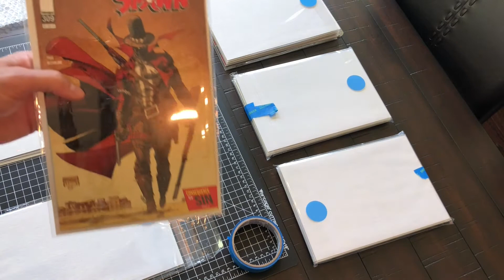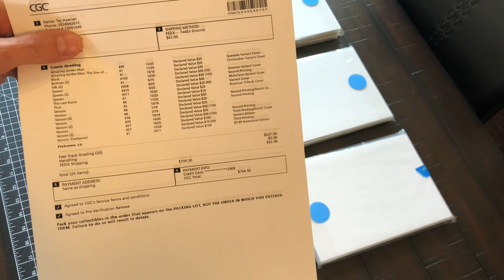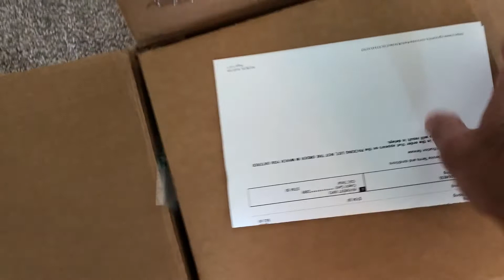Packing a CGC Comic Prescreen Submission - How To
You have hunted down that hard to find copy, invested in pressing it, and now want to send it to CGC for grading!  But how do you ensure it arrives in the best condition possible?  In this video, I review packaging a CGC submission.  In this case, I am submitting 25 modern tier books for 9.8 prescreen.  If you don't know what that is, check out this

In addition, I also discuss bags and boards as well as the needed packaging supplies.  Below are the bags and boards I use for almost everything.  They go in and out of stock, but if you want to order over $100 worth, you can get them from E. Gerber directly.
MYLITES 2 STANDARD 2-MIL MYLAR BAGS

Helpful links to other resources:
Epicomicology eBay store
Comic Book Dry Cleaning Starter Kit

Comic Book CPR: How to Clean and Press Comic Books by Michael Sorensen